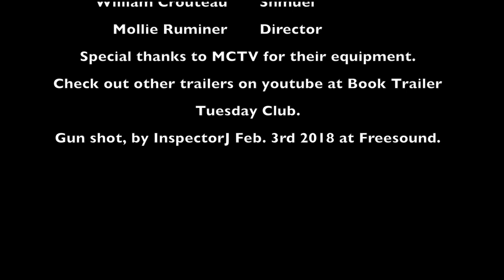Boy in Striped Pajamas Book Trailer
John Boyne's award winning novel is about two boys in the setting of World War II. Bruno, the son of a German officer, moves to a secluded new home. Bruno's sister and tutor are mean and demanding. With no one to play with, he explores the woods until he meets another boy who is also lonely. Their friendship develops under strange conditions with terrible consequences.
Artistic license taken with ending representation due to sensitivity of topic.
Second trailer directed by Mollie Ruminer. See her first trailer, Bridge To Terabithia.